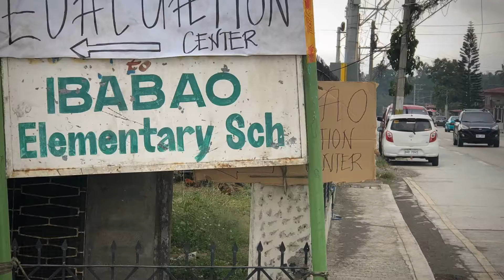[4] Ang sarap ng pakiramdan ng makatulong sa kapwa, ALL SMILES (";")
Bangon Batangas

TIMELINE: Taal Volcano's January 2020 eruption

January 12, Sunday
Taal Volcano started spewing ash Sunday afternoon, prompting the Philippine Institute of Volcanology and Seismology (Phivolcs) to raise its alert status to Level 2 at 2:30 pm. It was due to a “steam-driven” or phreatic eruption, according to Phivolcs, which happens when water beneath the ground or on the surface gets in contact with hot magma. (READ: FAST FACTS: Taal Volcano alert levels)

At 4 pm, Phivolcs raised the status again to Alert Level 3, indicating “magmatic unrest.” The ash column then had reached one-kilometer high.

January 13, Monday
Phivolcs observed lava fountains from Taal Volcano from 2:49 am to 4:28 am, but the alert status remained at Level 4. This was due to a magmatic eruption, which happens when gas within magma is decompressed and propels the magma forward.

At 3:20 am, ashfall was reported in the areas of Batangas, Tagaytay, Laguna, Cavite, Bulacan, Rizal, Muntinlupa, Las Piñas, Marikina, Parañaque, Pasig, Quezon City, Mandaluyong, San Juan, Manila, Makati City, and Taguig City.